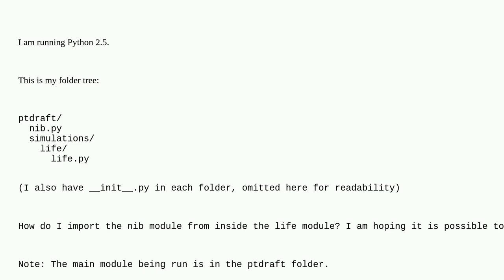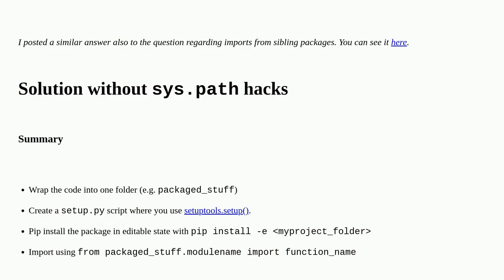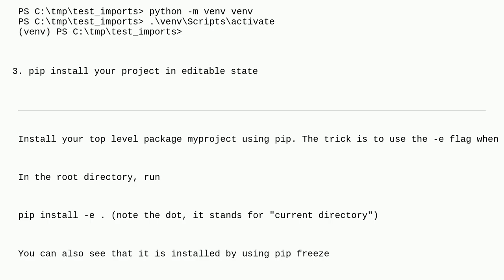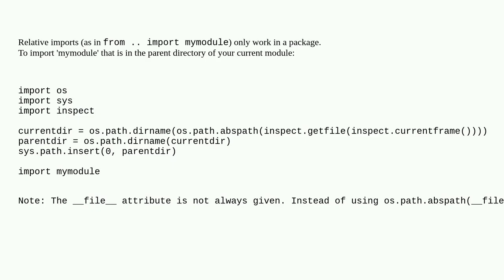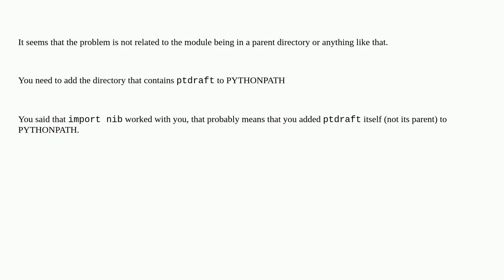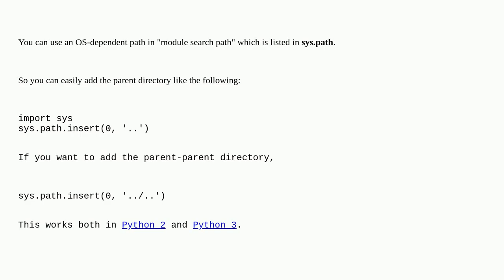Importing modules from parent folder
A special thanks goes out to the community

  module directory path python-import python